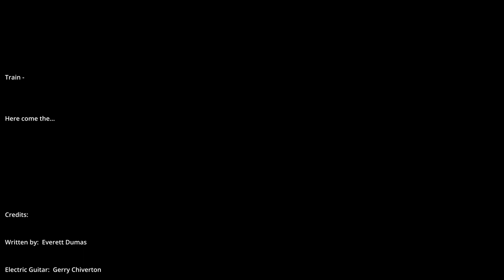Train - Ray Pasnen video | album: Change Your Mind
The music video for 'Train' from the album 'Change Your Mind' by Ray Pasnen.  That train don't run by here no more. Gerry Chiverton - Electric guitar.  Sarah Pasanen - Background vocals.
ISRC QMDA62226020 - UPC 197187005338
Credits:

Written by:  Everett Dumas

Electric Guitar:  Gerry Chiverton

Female Vocalist:  Sarah Pasanen

Cameraman:  Dave Sparks

Photos (all used with permission)
Tanya Chasse
Kevin McAdam
Trever Turmel
James Perz
Jennifer Yerxa Fortin
Ryan Stevens
Michelle Adams Wallace
Scott MacKenzie
Paula Pray
Craig Campbell
Bonnie Dempsey Patchell
Mary & Mike Thompson
Debbie Miller Coon
Mike Majkowski
Aaron Shawn MacDonald
Judy Osnoe Fernald
Trina Newbury
Steve Lane

Terry Wilson

This video was created using Davinci Resolve.

Thank you to all the folks in
Maine's Katahdin Region and
the late Great Northern Paper
Company for the help in compiling
this great collection of photos for